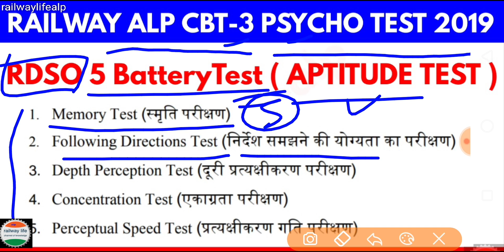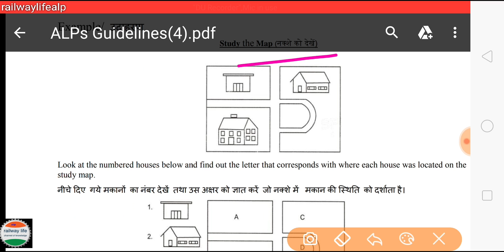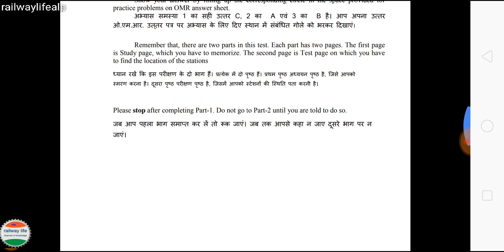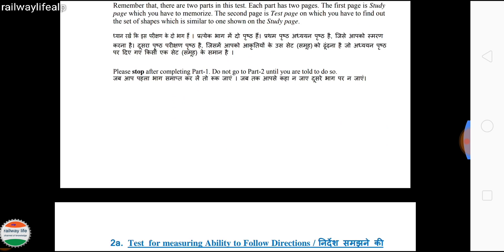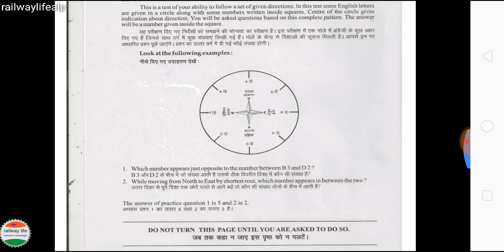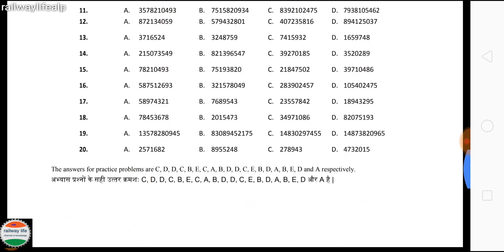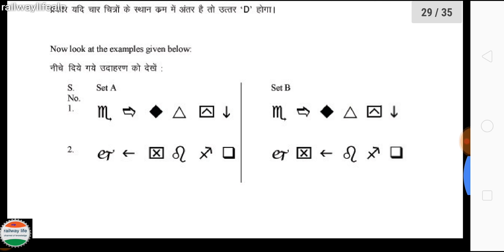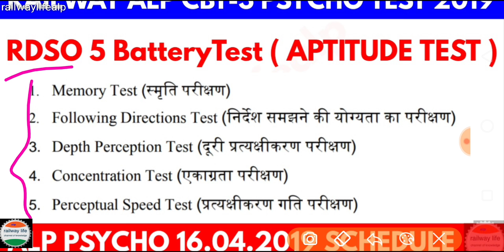Alp psycho 5 Battery Test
Alp psycho test in cbt3 examination 5 battery test basic introduction to prepare Railway RDSO guidelines.
in Alp psycho test 5 battery following test taken.

1) Memory test ( स्मृति परीक्षण ).
2) Following Direction Test ( निर्देश समझने की योग्यता का परीक्षण ).
3) Depth Perception test ( दूरी प्रत्यक्षीकरण परीक्षण ).
4) Concentration Test ( एकाग्रता परीक्षण )  and
5) Perceptual Speed Test ( प्रत्यक्षीकरण गति परीक्षण ).